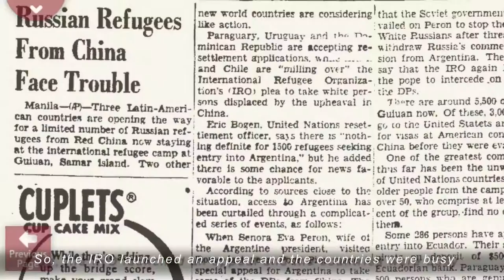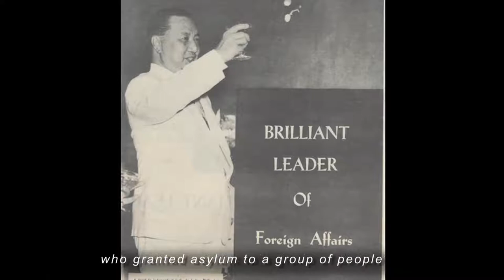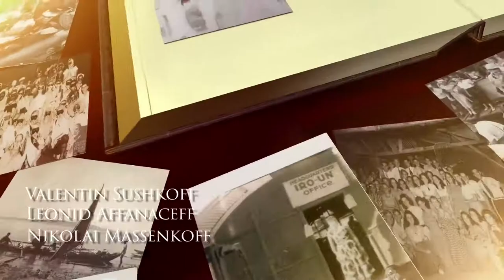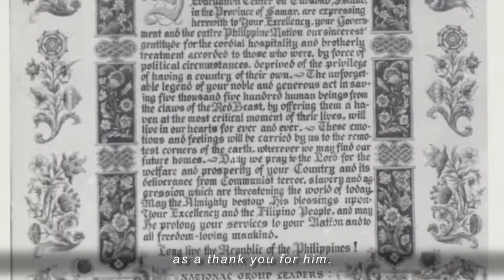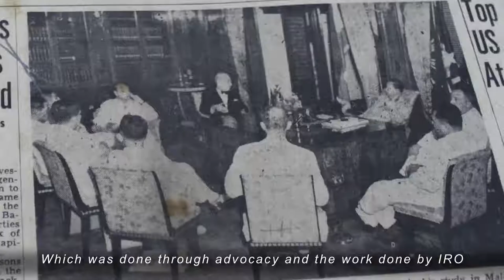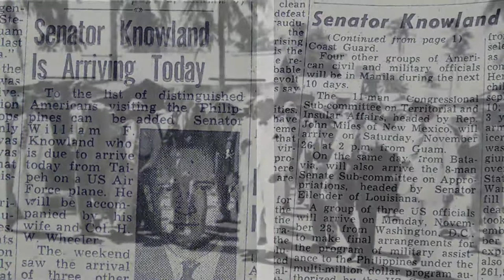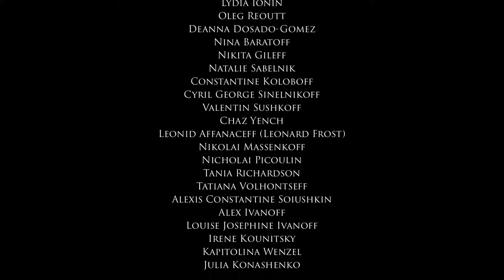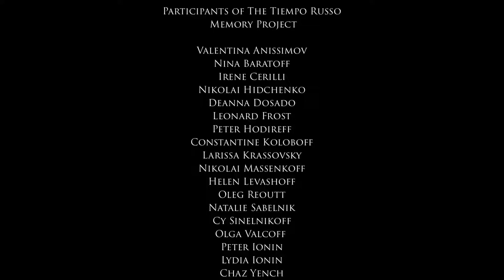Former President Elpidio Quirino Accept Russian Refugees in The Philippines.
"When you're young, you don't think of the rest of your life. You just live... Everything's beautiful, sunshine, moonlight. But as you grow older, and you begin to reminisce about your life. And that deed, that the Philippine government did, it changed everybody's life. Forever greatful. Forever greatful. " Very inspiring and touching!

 Never heard this before,but it makes me proud as a filipino.❤️

Former President Elpidio Quirino, accept Russian Refugees..

Credit to Mavprods1.